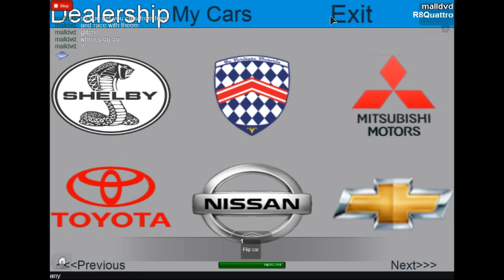Let's play Roblox #1 Street Racing Unleashed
CHEESECAKES MAKE LACTOSE INTOLERANT PEOPLE FART!
And I sadly am one of them. Anyways Like and Favorite so i can make more vids and please put any game recommendations in the comments. KSP is coming this summer so be rdy. AND DON'T BE A LACTOSE!!!